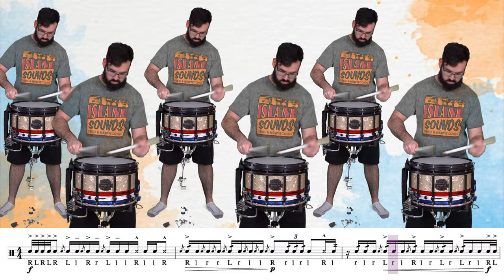Super Sick Snare Solo...I mean sextet...I mean idk...